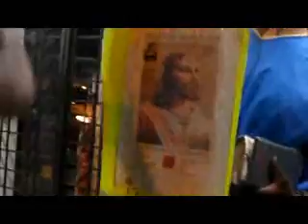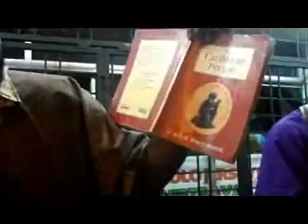2. Elamite (Persians) arrival day, broken down